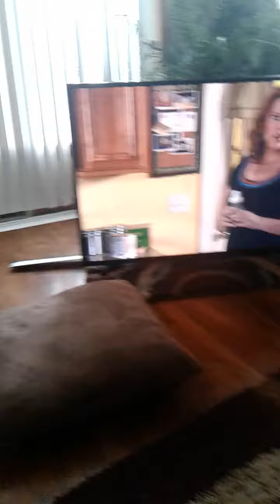January 14, 2018